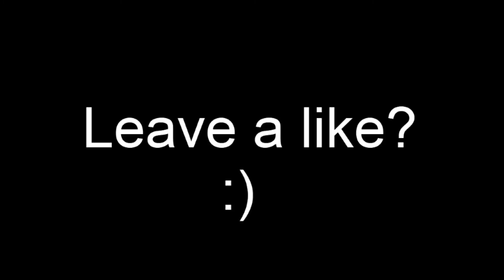Transmission #3 - Let's Survive Minecraft - The Great Directionless Peregrinate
The journey continues as Richard and Gingee sort their gubbins and Richard wanders off.